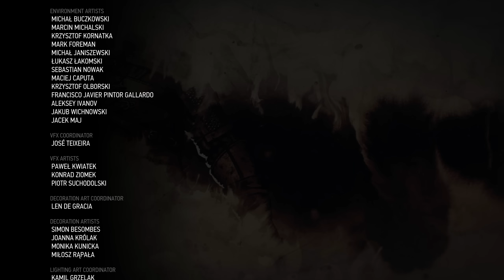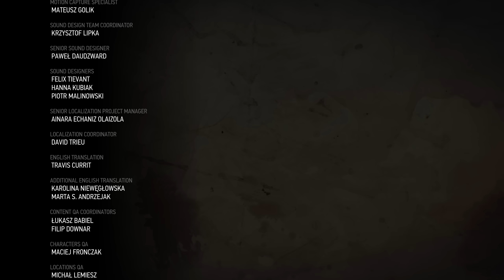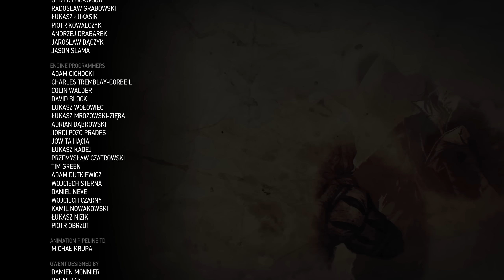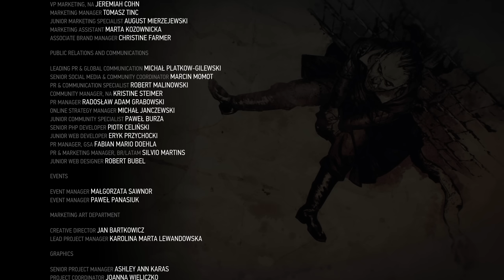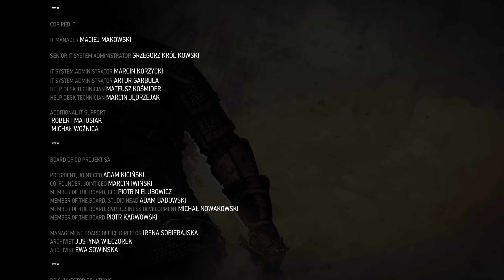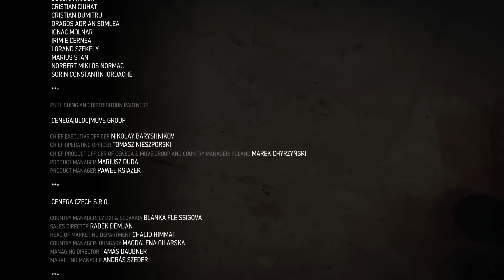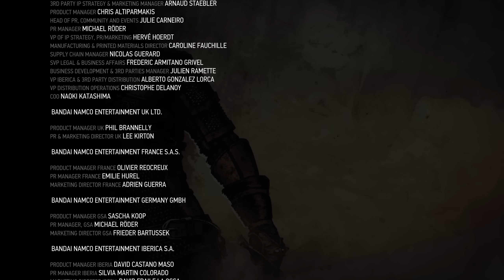Episode 16: Rest for Now (ENDING) | The Witcher 3: BLOOD AND WINE | RangerDave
"Death comes to the land of wine.” New region. Final quest.
Explore Toussaint, a remote land untouched by war, where you will unravel the horrifying secret behind a beast terrorizing the kingdom.